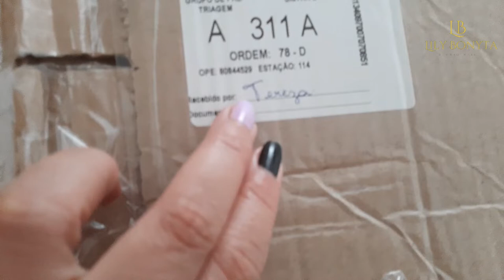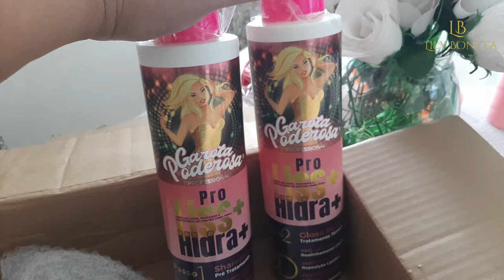VLOG FALADO DE COMO FOI MINHA SEMANA EM SALVADOR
▬▬▬▬▬▬▬▬▬▬▬ஜ۩۞۩ஜ▬▬▬▬▬▬▬▬▬▬▬▬▬